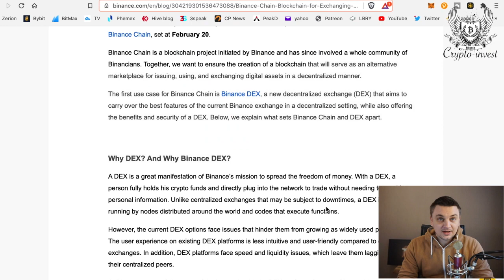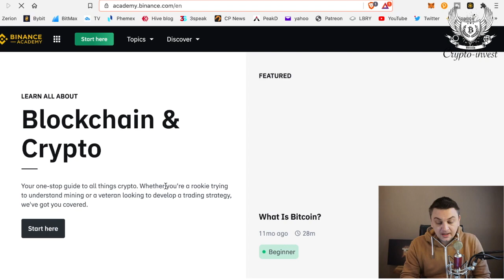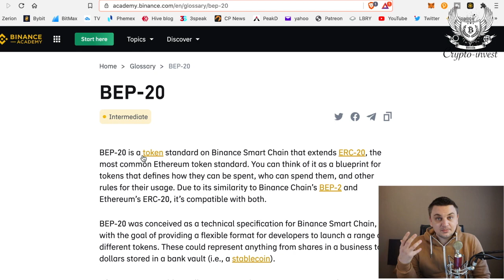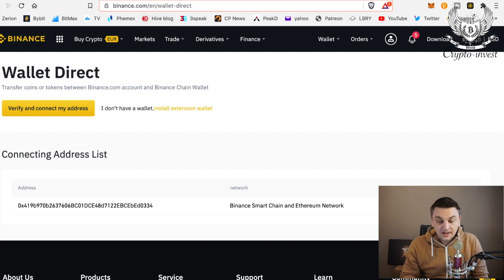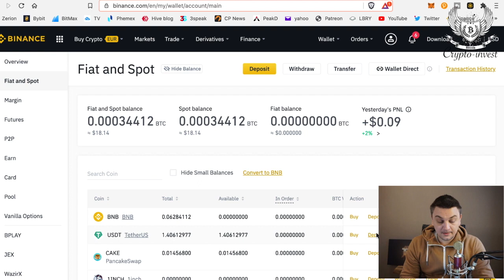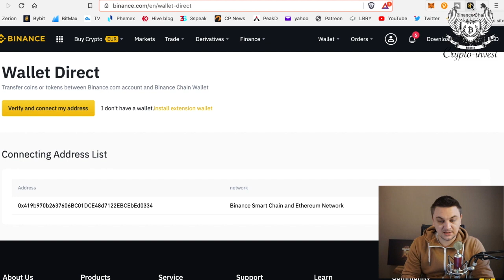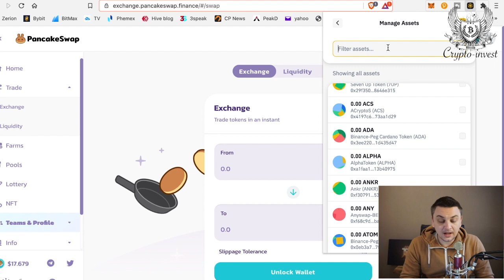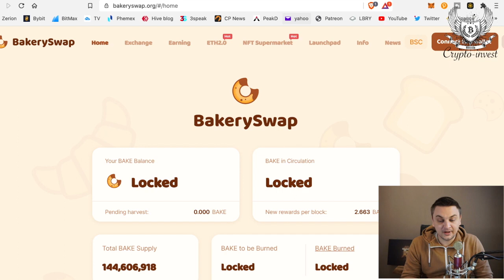Binance Smart chain návod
V dnešnom videu sa dozviete:
Čo je to Binance chain.?
Čo je to Binance smart chain.?
Aký je medzi nimi rozdiel.?
Ako využívať Binance smart chain.?
Ako si vyskúšať PancakeSwap.?

Bitcoin adresa:
Legacy adresa
3AsJQpD9aiSSfxgRbPKaSVWkFfCkVoSyrf